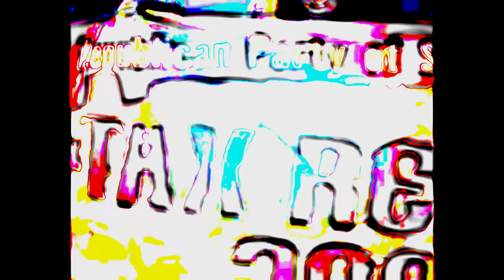The Ultimate Protest (part 2)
These kids today don't know how to protest, like the Tea Party did in 2009.  Years before i tried to shut down a federal building with ladybugs, I filmed these anti antifa freaks protesting... reality mostly.

This is part two of two.